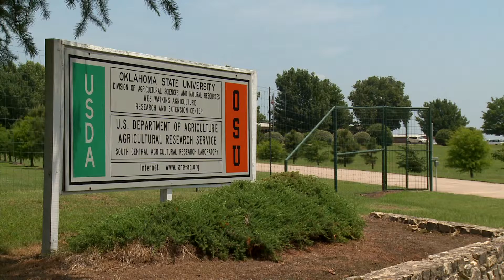Lane Research Station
SUNUP's Clinton Griffiths visit the Lane research station in southeast Oklahoma to learn about the unique and world renowned research being conducted on vegetables and fruits.